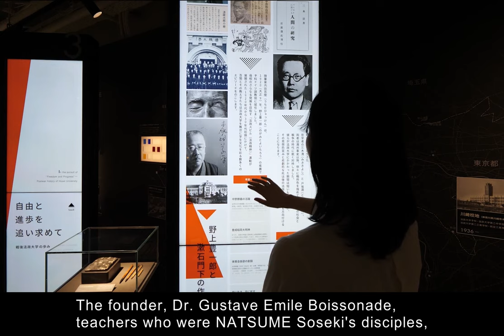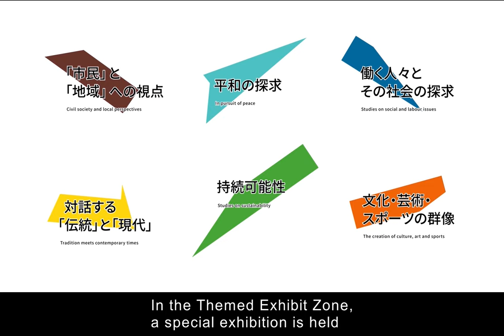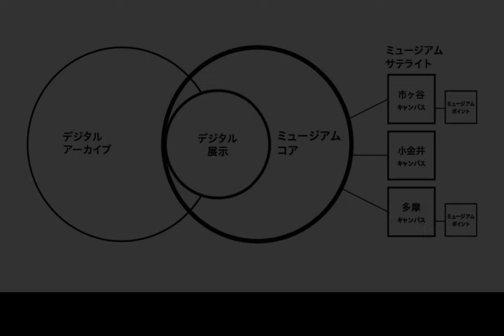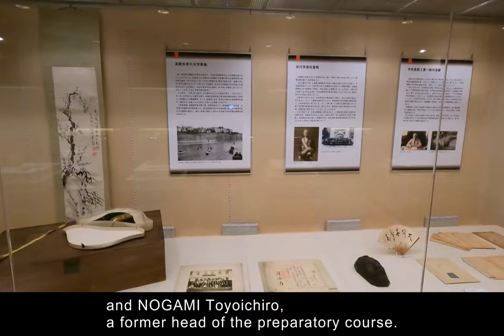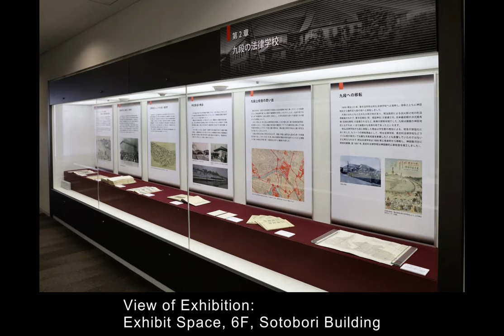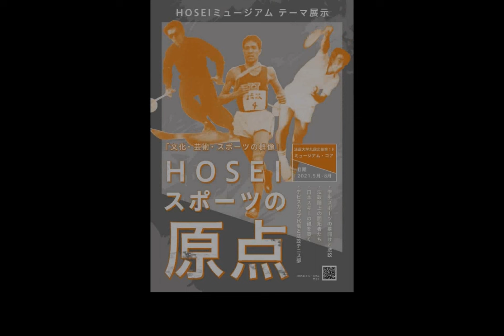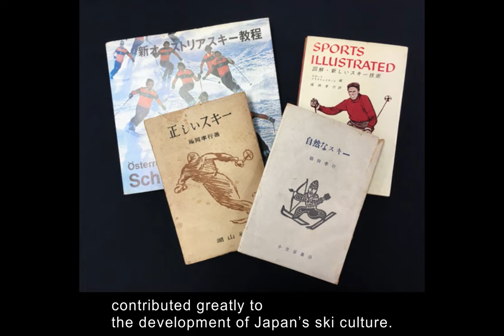Hosei University Museum movie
0:10 Introduction: Hosei University Museum core
3:16 An exhibition held in 2021 to commemorate the museum’s opening.
“Town and Gown: Tokyo as Viewed through the history of Hosei University”
8:39 “The origin of HOSEI Sports Part II” exhibition